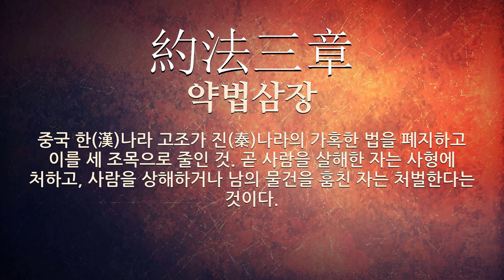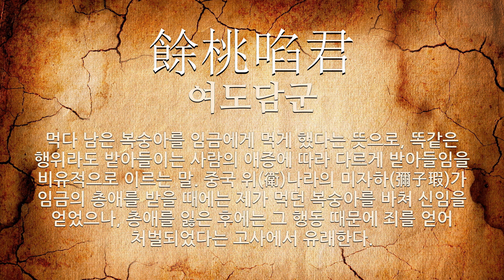처벌에 관한 한자어/사자성어 7개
처벌에 관한 한자어 및 사자성어를 자세하게 풀이해 드립니다.

[처벌에 관한 한자/한자어/사자성어 목록: 7개]
1) 陵遲處斬(능지처참): (1)‘능지처참’의 북한어. (2)대역죄를 범한 자에게 과하던 극형. 죄인을 죽인 뒤 시신의 머리, 몸, 팔, 다리를 토막 쳐서 각지에 돌려 보이는 형벌이다.
2) 蒲鞭之罰(포편지벌): 부들 채찍의 형벌이라는 뜻으로, 겉으로는 형벌을 내는 것 같지만, 실제로는 제제가 거의 없는 솜방망이 처벌을 이르는 말. 곧 지나치게 관후(寬厚)한 정치를 이름.
3) 約法三章(약법삼장): 중국 한(漢)나라 고조가 진(秦)나라의 가혹한 법을 폐지하고 이를 세 조목으로 줄인 것. 곧 사람을 살해한 자는 사형에 처하고, 사람을 상해하거나 남의 물건을 훔친 자는 처벌한다는 것이다.
4) 蘭艾同焚(난애동분): 난초(蘭草)와 쑥을 함께 불태운다는 뜻으로, 군자(君子)와 소인(小人)을 구별(區別)하지 않고 처벌(處罰)함을 이르는 말.
5) 一罰百戒(일벌백계): 한 사람을 벌주어 백 사람을 경계한다는 뜻으로, 다른 사람들에게 경각심을 불러일으키기 위하여 본보기로 한 사람에게 엄한 처벌을 하는 일을 이르는 말.
6) 餘桃啗君(여도담군): 먹다 남은 복숭아를 임금에게 먹게 했다는 뜻으로, 똑같은 행위라도 받아들이는 사람의 애증에 따라 다르게 받아들임을 비유적으로 이르는 말. 중국 위(衛)나라의 미자하(彌子瑕)가 임금의 총애를 받을 때에는 제가 먹던 복숭아를 바쳐 신임을 얻었으나, 총애를 잃은 후에는 그 행동 때문에 죄를 얻어 처벌되었다는 고사에서 유래한다.
7) 席藁待罪(석고대죄): 거적을 깔고 엎드려서 임금의 처분이나 명령을 기다리던 일.